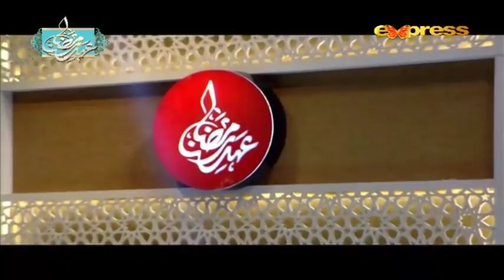Ehed e Ramzan | Sehar Transmission | Imran Abbas, Javeria | Part 1 | 22 May 2018 | Express Ent